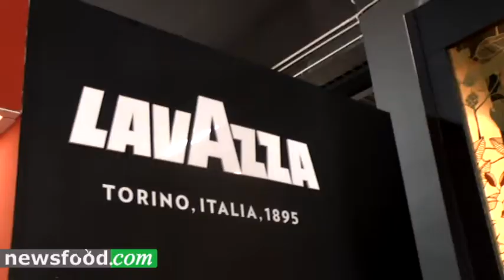Virgilio Martinez a Identità Golose - Milano 3-5 marzo 2018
Vedi:
Perù protagonista a Identità Golose 2018- Chef Virgilio Martínez

Vedi altri articoli e video Identità Golose 2018 (Clicca qui)